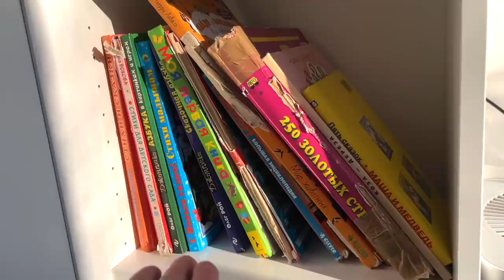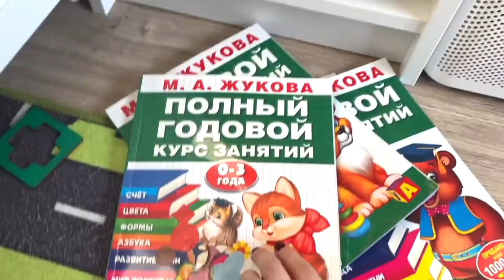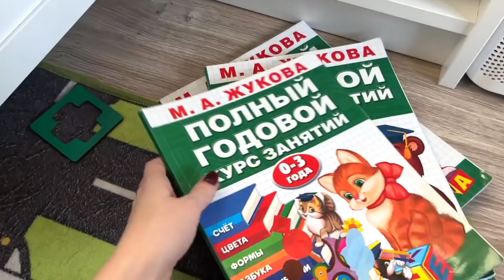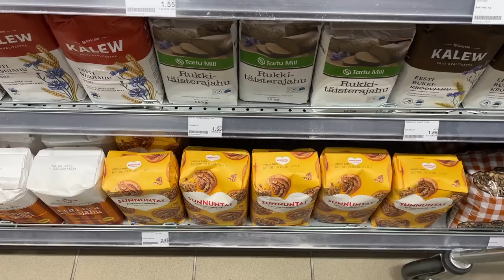Влог: Цены на продукты в Эстонии было/стало| Задержка РР| отселяем ребенка| собираю вещи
Давайте дружить:)